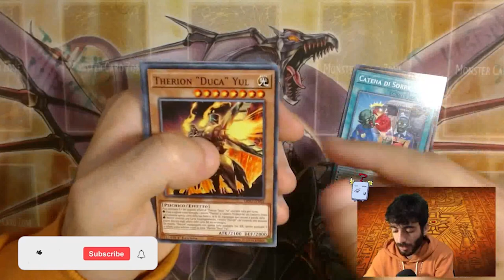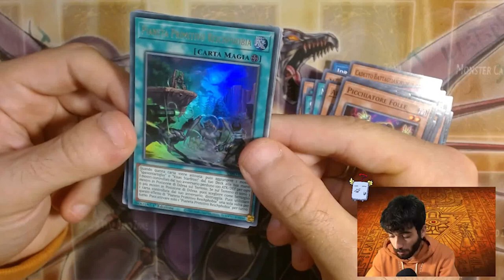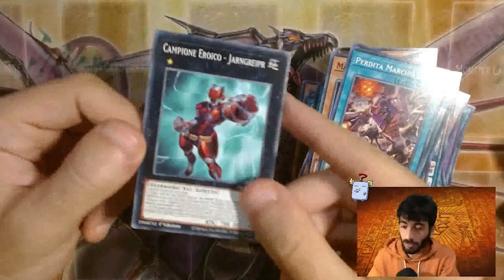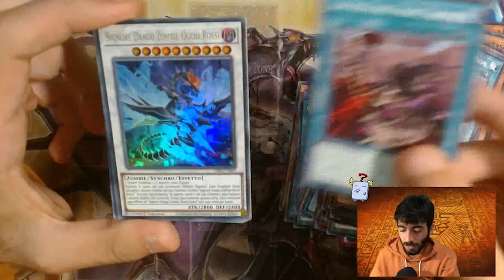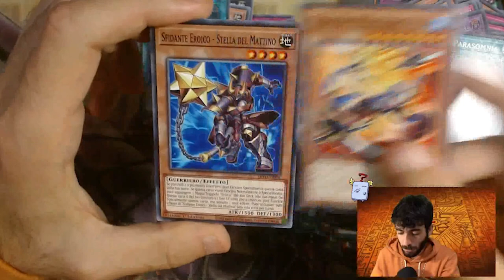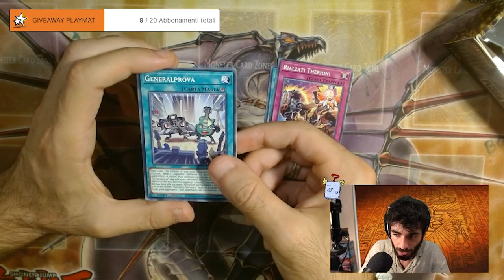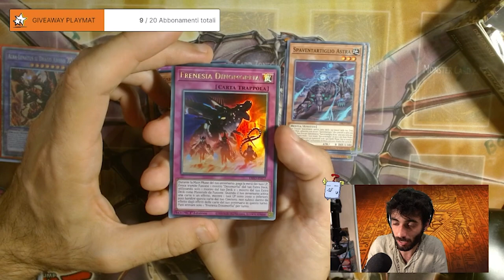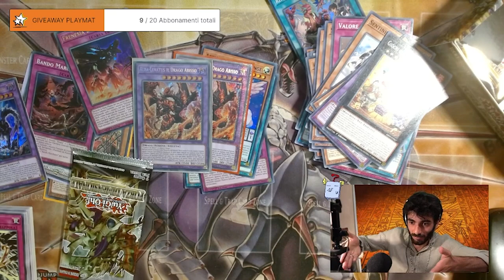HO TROVATO LA STARLIGHT!!! - APRO 2 BOX DI FORZA DIMENSIONALE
Cosa avete sbustato?

🔹SOCIAL
-Twitch CappellodiPagliaTwitch: